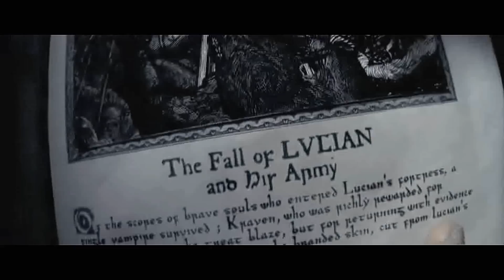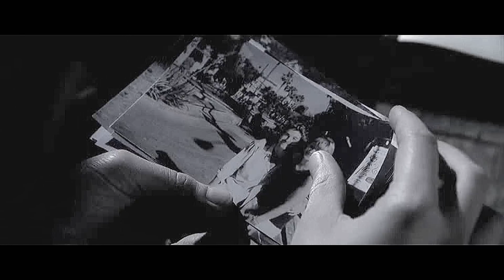Позови меня...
По мотивам романа "Позови меня" Ульяны Соболевой и Вероники Орловой. Использованы фрагменты из фильмов:
"Другой мир" 1 и 3 части.
"Обитель проклятых"
Слова за кадром взяты из фильмов:
"Готика"
"Город костей"
"Основной инстинкт 2"
Роман "Позови меня".
Голос за кадром - Ульяна Соболева.
Музыкальное сопровождение:
К сожалению название группы мне не известно.